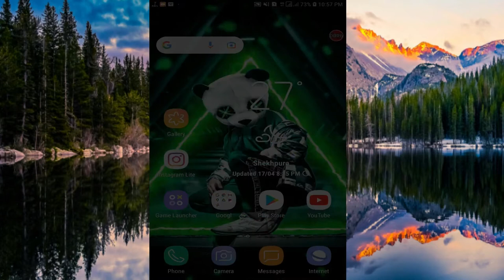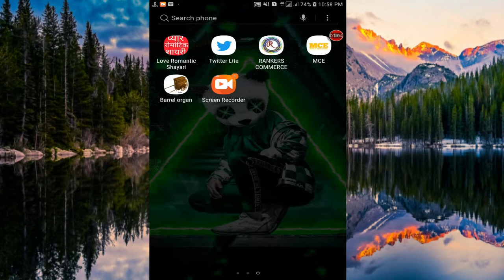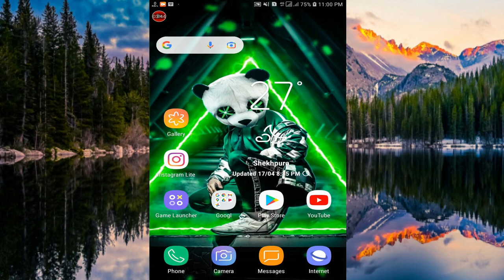Piano and Violine Aia File Free | Kodular Free aia file| high quality aia file 2021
hello Gys
high quality aia file 2021

HD Wallpaper Pro App | Dynamic Wallpaper App Free AiA Fil-